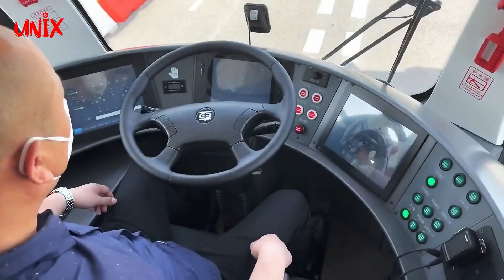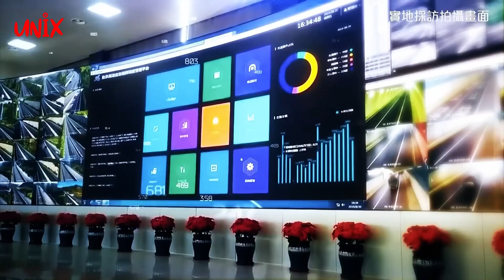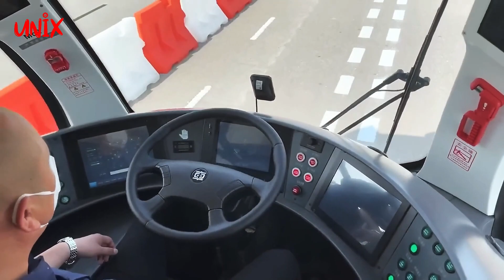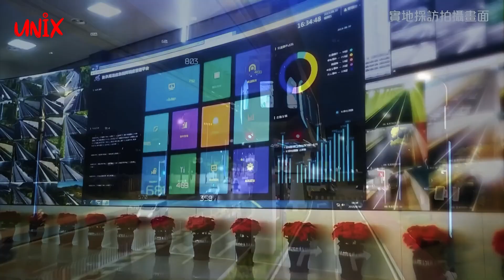Solusi Revolusioner China untuk Mengatasi Kemacetan Lalu Lintas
Selamat datang di "UNIX 3M"! Pada episode kali ini, kita akan menjelajahi solusi revolusioner yang diadopsi oleh pemerintah China untuk mengatasi masalah kemacetan lalu lintas yang kronis di kota-kota besar.

China, sebagai salah satu negara dengan populasi terbesar di dunia, telah berkomitmen untuk mengatasi kemacetan lalu lintas dengan pendekatan inovatif dan teknologi canggih.

Salah satu langkah penting yang diambil pemerintah China adalah membangun Smart Highway 5G atau Jalan Pintar 5G. Melalui sistem pintar ini, setiap 800 meter, tiang pintar dilengkapi dengan radar dan kamera yang memberikan informasi akurat mengenai kondisi jalan kepada pengemudi melalui aplikasi. Hasilnya? Kemacetan berkurang hingga 15% dan potensi kecelakaan menurun sebesar 20%!

Tidak hanya itu, China juga menciptakan transportasi umum otonom yang revolusioner. Salah satunya adalah Skytrain, kereta otomatis yang berjalan menggantung pada rel dengan kecepatan maksimum hingga 60 km per jam. Skytrain ini akan menghubungkan terminal di bandara, stasiun kereta cepat, dan tempat-tempat wisata di kota-kota besar. Dengan waktu konstruksi yang singkat, China berhasil merampungkan proyek ini hanya dalam 7 bulan, dibandingkan dengan konstruksi rel kereta konvensional yang memakan waktu bertahun-tahun.

China juga telah mengembangkan Autonomous Rail Rapid Transit (ART), gabungan bus, trem, dan kereta api yang mengikuti garis putih di jalan, bukan rel. Dengan biaya pembangunan yang jauh lebih rendah daripada kereta bawah tanah konvensional, ART menjadi alternatif transportasi bagi masyarakat yang tidak mampu membeli tiket kereta bawah tanah yang mahal.

Tak hanya itu, teknologi otonom juga diterapkan pada bus tanpa pengemudi yang dikendalikan oleh jaringan 5G. Bus ini dapat bergerak secara otomatis dengan kecepatan maksimum hingga 20 km per jam dan dapat menampung hingga 12 penumpang. Sistem autopilot pada bus ini memungkinkan perpindahan jalur, penyalipan kendaraan lain, dan respons terhadap rambu lalu lintas, semuanya tanpa intervensi manusia.

China juga menunjukkan keseriusannya dalam memperbaiki jalan raya dengan memanfaatkan alat berat otonom dari XCMG. Alat ini menggunakan teknologi BeiDou Navigation Satellite System untuk mengoperasikan diri tanpa kehadiran operator manusia. Hasilnya? Proses perbaikan jalan yang dulunya memakan waktu lebih dari 200 hari, kini dapat diselesaikan hanya dalam 15 hari, dengan penghematan biaya hingga miliaran rupiah!

Saksikan bagaimana solusi-solusi canggih dan inovatif dari China telah mengubah wajah transportasi dan menawarkan harapan baru dalam mengatasi kemacetan lalu lintas.